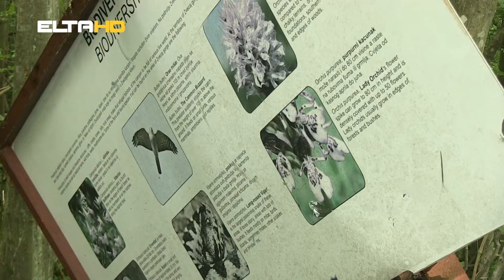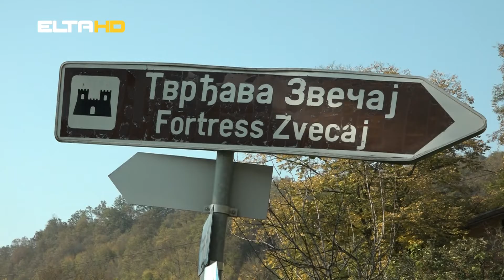BL HRONIKA 09 06 20 - INICIJATIVA ZVECAJ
Turizam nakon epidemije korona virusa. Naime, ovog proljeća, veliki broj naših sugrađana je u potrazi za boravkom u prirodi posjetio banjalučke srednjovjekovne tvrđave, iako su prilazi njima poprilično zapušteni, a turistička signalizacija je gotovo u potpunosti uništena. U DEMOS-u pokreću inicijativu kojom bi se stanje trebalo konačno promijeniti.